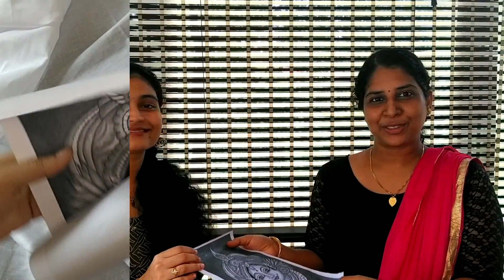Mural Painting On Kerala Saree|Onam Special Designer Set mundu|Fabric Painting|Aviyal vlogz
How to paint on a saree|Mural painting on set mundu|saree mural painting|how to do mural painting on saree|Onam special set mundu designs|Embroidery works on saree|Fabric paint designs on saree|Designer Blouses|Bridal Blouse Designs|aviyal vlogz

VOGUE DESIGNS:
Bridal works,Beads works,Embroidery works,Mural painting,Block printing,Stitching (for ladies&kids)

Do comment in the comment section